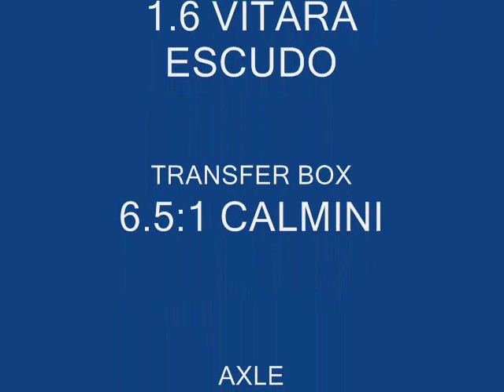suzuki samurai build to ''SAMUTROL''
suzuki samurai transfer to SAMUTROL